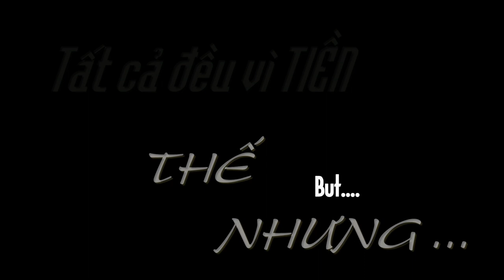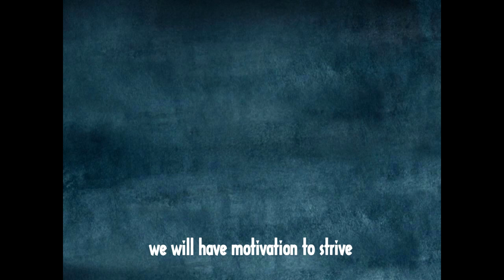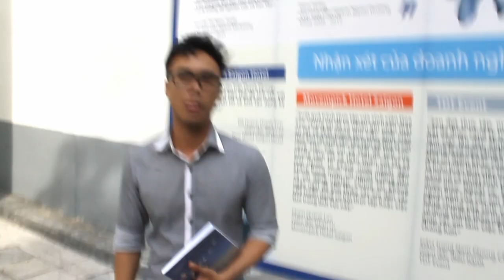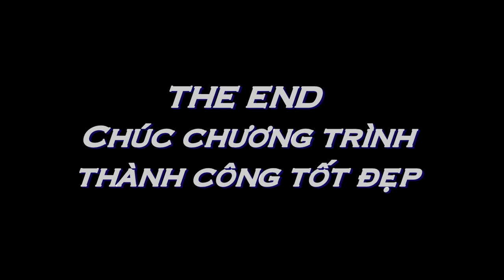Clip dự thi - Đại học Hoa Sen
Để biết thêm về chương trình Kỹ năng quản lý tài chính, hãy vào xem